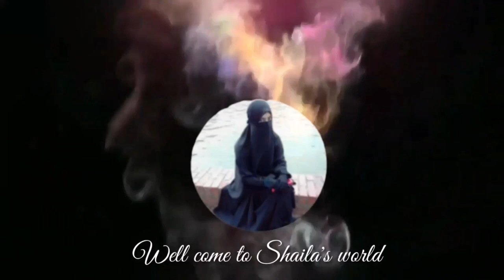Bangladeshi wedding ceremony.সবুজ মামার বিয়ের প্রোগ্রাম।